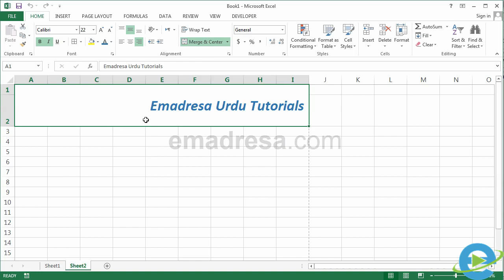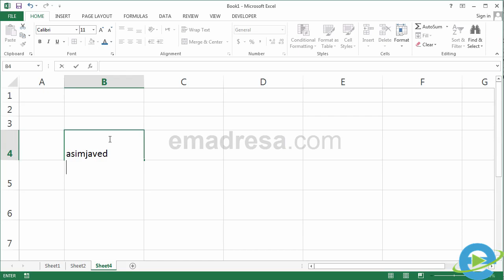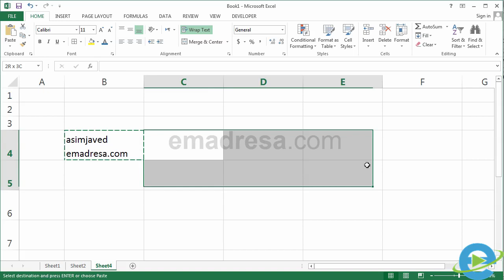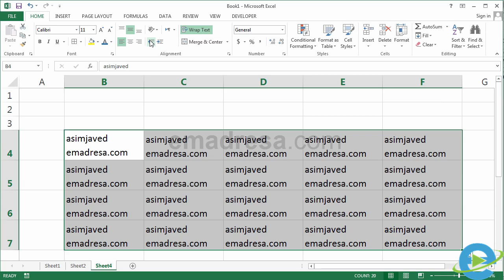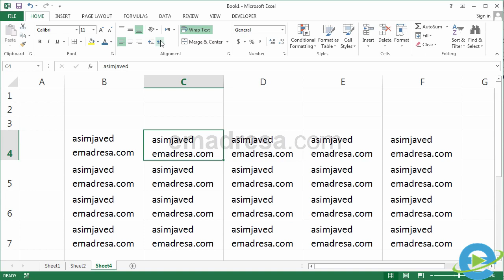How to use Indent in Microsoft Excel 2013 Urdu Tutorial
In this Excel 2013 Urdu Tutorial, you will learn about How to use Indent in Microsoft Excel 2013. if you want to learn more about Excel 2013 Subscribe to our Channel and visit our website